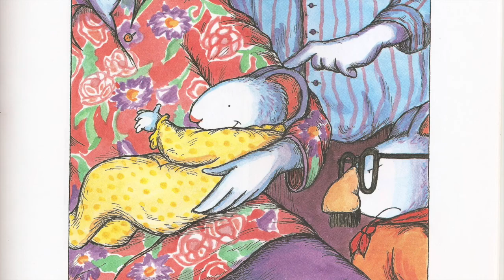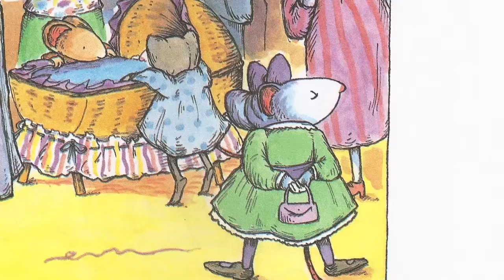12-9-2014: Julius, The Baby Of The World [NACWS]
It must have been very lonely being Groucho in this world.

MiiVerse: Hungry R.